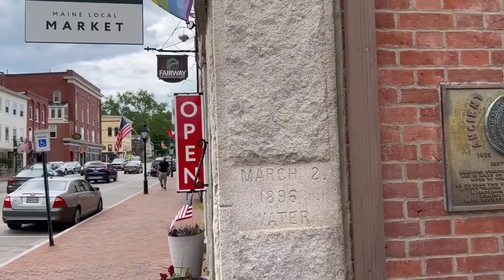Ep. 2: Hallowell, Lori's Maine Inspirations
We visit our favorite brewery, market, and craft cocktail bar in Hallowell, Maine, as well as meet a local artist with a new art gallery. We start at the Liberal Cup Pub and Brewery and then visit new local artist, Michael Paul Cyr. We check out the riverside dining area of the Maine Local Market and catch an art exhibition at The Harlow Gallery. Finally, we end up at The Maine House for some craft cocktails.

Lori's Maine Inspirations is about the things we love in Maine, especially things that inspire Lori's art. In June and July, we will be exploring Maine, and then in August, Lori will be back home making alcohol ink art based on what we found.

Chapters
0:00 Introduction
1:02 Liberal Cup Pub and Brewery
3:51 Michael Paul, local artist and art gallery
6:51 Maine Local Market, riverside dining
8:29 The Harlow Gallery
9:07 The Maine House, craft cocktail bar